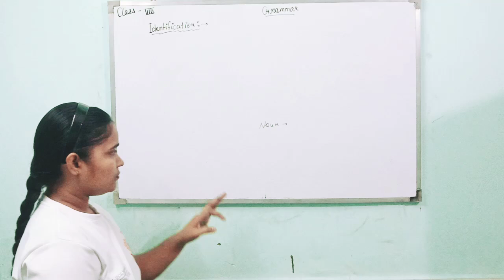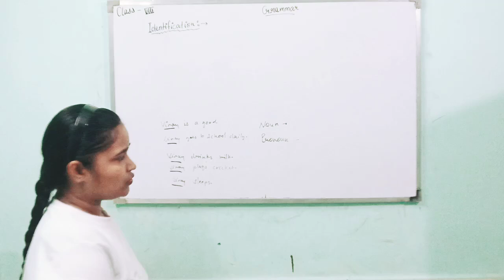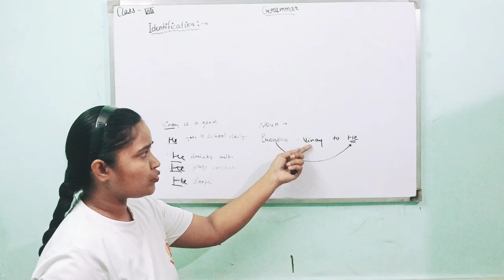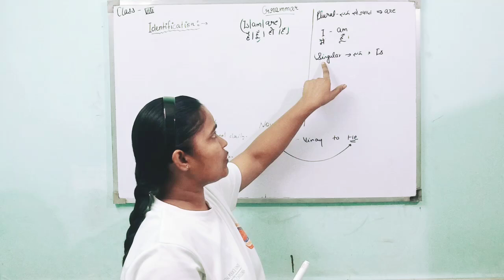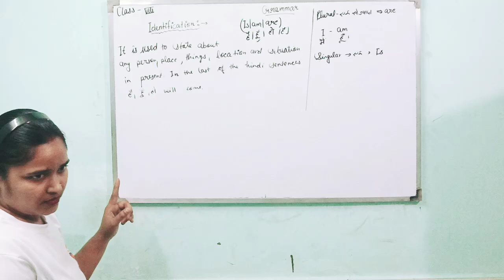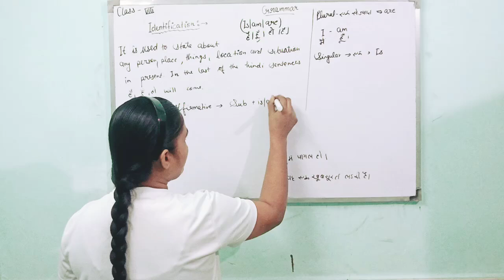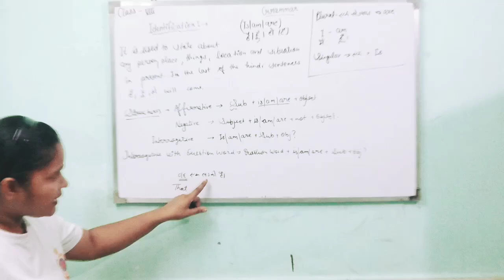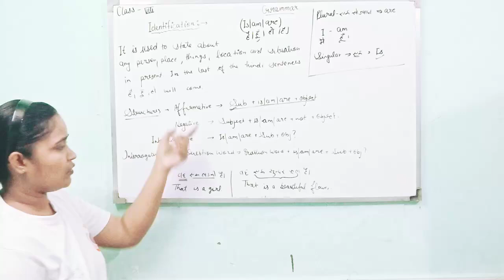Identification of (Is/am/are) by Soniya Sahrawat Shalimar Bagh new Delhi